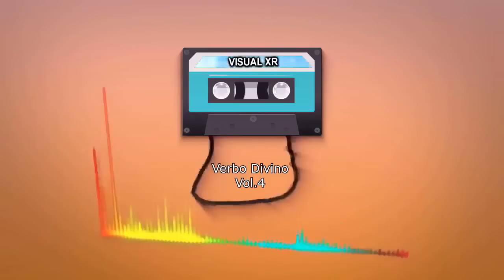2 en 1 Agrupación Tropical Verbo Divino y Mensajeros de Cristo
Más cantos cristianos alegres y de bendición en los enlaces de abajo

Videos creados por VISUAL XR © (2018)